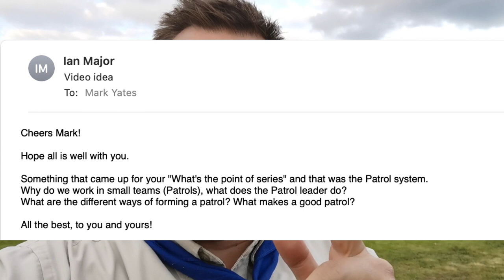What is a Scout Patrol?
Ian, A Canadian Scout Leader asked me the question "What's the point of Patrols?"

So I asked legendary Scout Historian Colin Walker to explain Baden Powell's idea and reasoning for Patrols.